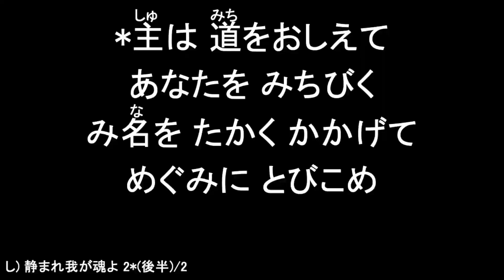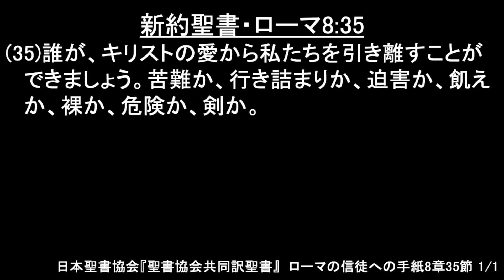2023年9月24日「キリストの愛から引き離すものはない」(民数記22:1-14)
「キリストの愛から引き離すものはない」

●2023年9月24日 礼拝説教動画です
‹聖書›民数記22:1-14
‹説教題›「キリストの愛から引き離すものはない」
‹説教者›本間尊広(当教会牧師)